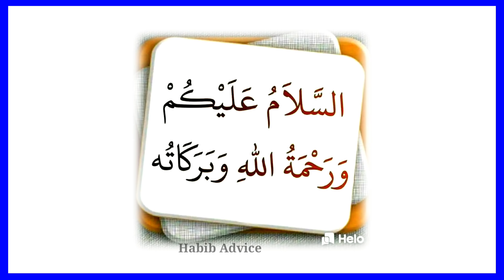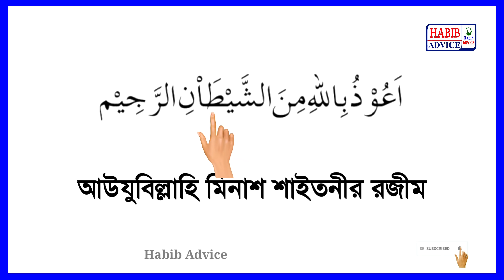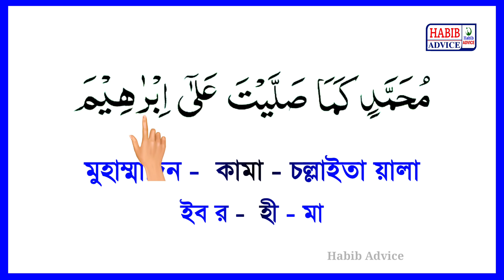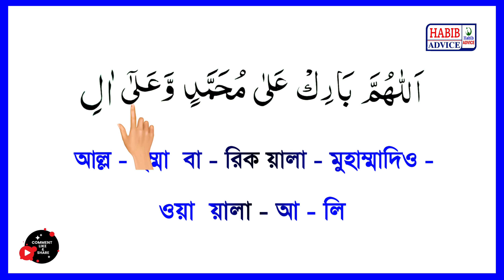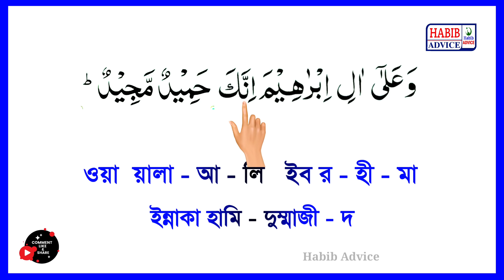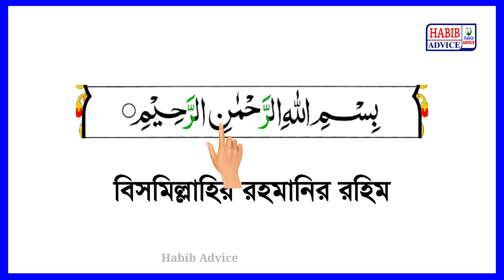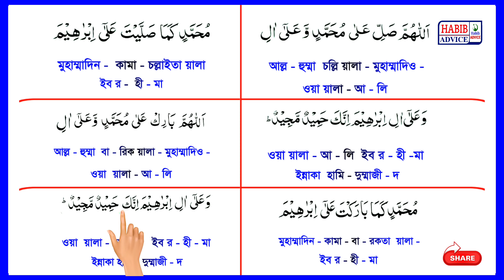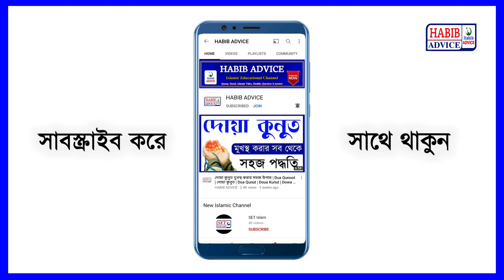Dorud Sharif | Durud Sharif | Durud Shorif | Durud Ibrahim | Durud Sharif Bangla | Habib Advice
অতি সহজেই শিখে নিন দরুদ শরীফ, (দরুদে ইব্রাহিম)

Recitation By Habibar Rahman

Lecture :- Habibar Rahman

আলোচনায় :- হাবিবার রহমান

    ( পরিচালক :- Habib Advice )

❤️  আসসালামু আলাইকুম
ওয়া রহমাতুল্লহি ওয়া বারকাতুহু ❤️

আমার প্রান প্রিয় মুসলমান ভাই ও বোনেরা

✔ নামাজের সূরা সহি শুদ্ধ ভাবে মুখস্থ করুন(সূরা শিক্ষা)

✔ Ramadan Mubarak ( রমাদনের শিক্ষা )

✔ Habib Advice ( হাবিব এডভাইস )

✔ Habib Advice Short Video

✔ নামাজ শিক্ষা ( Namaz )

       ( ইসলামিক শিক্ষণীয় ভিডিও )

✔ Habib Advice Videos
( হাবিব এডভাইস এর ভিডিও )

✔ Habib Advice Surah ( হাবিব এডভাইস এর সূরা )

_________Like____________Share____________

_______________Subcribe_______________